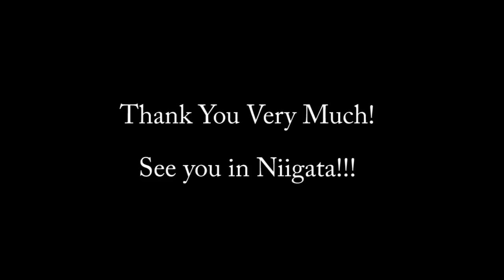International University of Japan Fukujisan-Ryutakuji 500 year old temple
This is a 500 year old Buddhist Temple... set in a little hill, the temple possesses so many treasures...! The statues, paintings, and scripts are in very high quality... The scenes here in this HD video shows hos teh place looks in Autumn...!